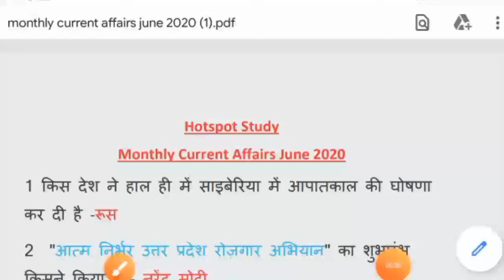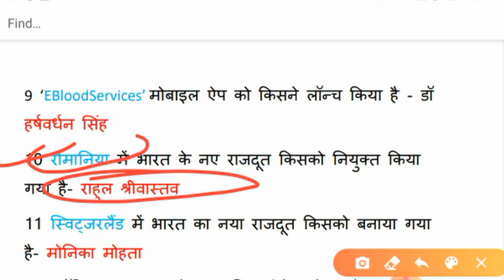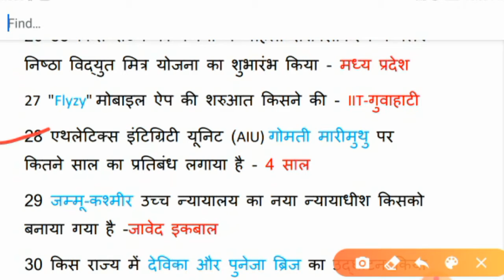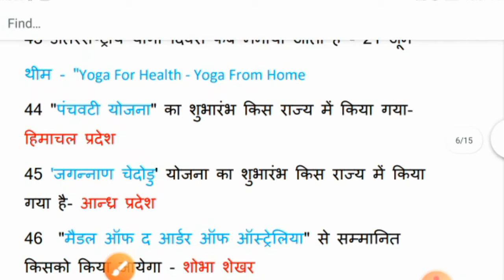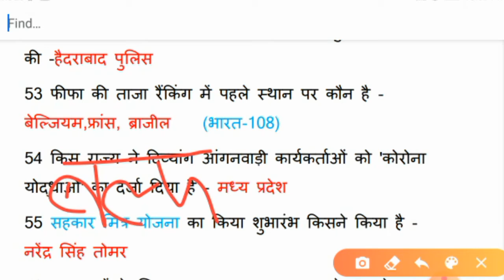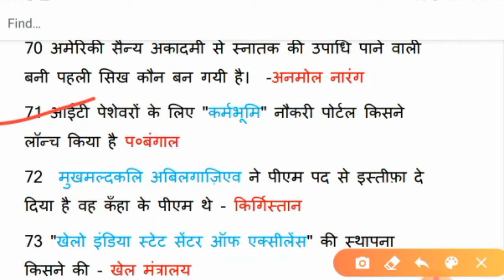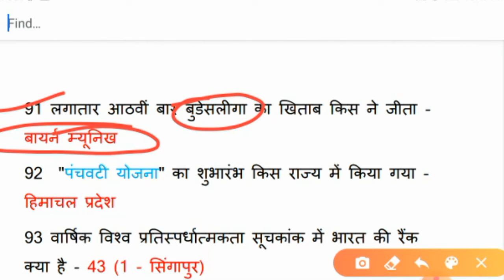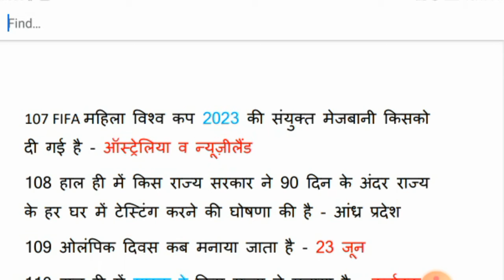Monthly Current Affairs June 2020 | जून 2020 का करेन्ट अफेयर्स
Current Affairs June 2020 | जून 2020 का करेन्ट अफेयर्स

👉आत्म निर्भर भारत अभियान quize Link-

👉रामबाण current affairs Link-

👉 Weekly current affairs मई Playlist Link-

👉Weekly current affairs 1 से 7 जून 2020 Playlist Link-

👉Monthly current affairs मई 2020 Link-

👉 New List आगामी खेल प्रतियोगिताएं  (Upcoming games organized) Link-

👉ग्रैंड स्लैम 2019 option देखते ही सही करे Link-

👉20 वां आइफा अवॉर्ड2019 Link-

👉 राज्य द्वारा शुरू किए गए Covid-19 एप याद करे ट्रिक से

 👉हंसते हंसते याद करें सभी मुख्यमंत्रियों के नाम Link-

👉विधानमंडल, विधानसभा एंव विधानपरिषद Link-

👉Loksabha and Rajysabha(लोकसभा एंव राज्यसभा )

👉Loksabha and Rajysabha Test(लोकसभा एंव    राज्यसभा टेस्ट)Link-

👉Shikoh ke guruo ka kram (सिखों के गुरुओ का क्रम याद करे ट्रिक से) Link-